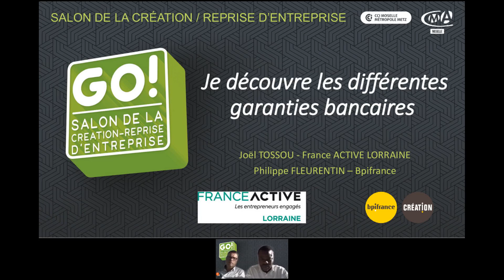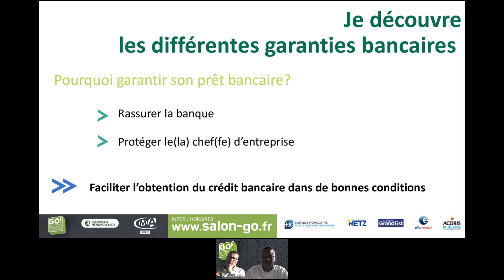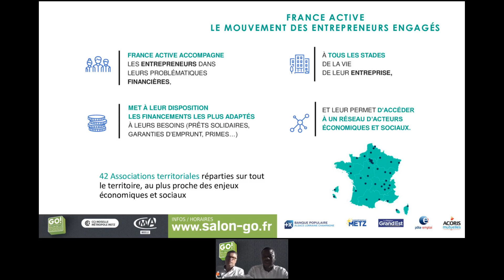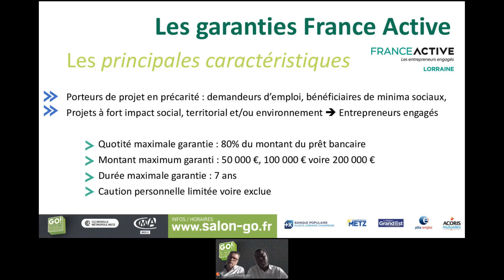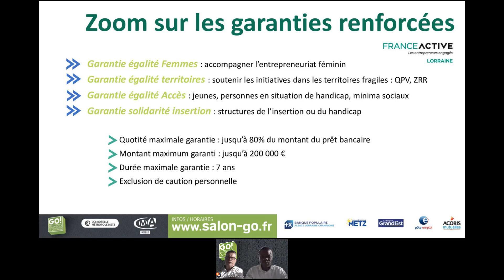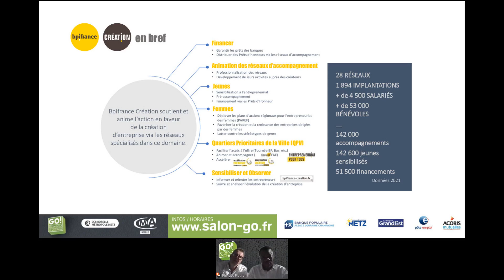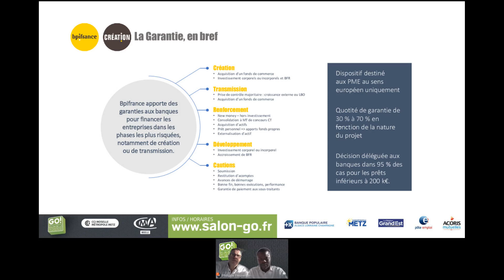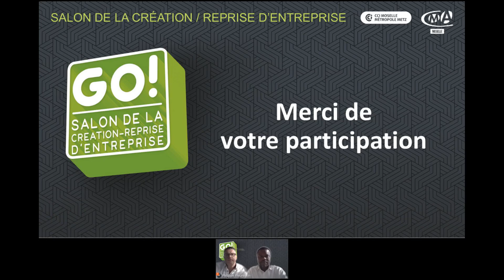Je découvre les différentes garanties bancaires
La création d’une entreprise implique couramment le recours au prêt bancaire. Les créateurs d’entreprise débutants ne disposent souvent pas des fonds suffisants pour mener à bien leur projet. Celui-ci peut en effet nécessiter un investissement de départ significatif, ou du moins excédant les capacités financières de l’entrepreneur. Si les établissements de crédit accordent au quotidien des prêts à la création d’entreprises, la demande de financement se doit d’être particulièrement argumentée et soignée. La question de garantie demandée par la banque lors de la conclusion du prêt doit en outre être anticipée. Cette vidéo décrypte le fonctionnement de la garantie de prêt à la création d’entreprises.
Présentation par France Active et BPIFrance